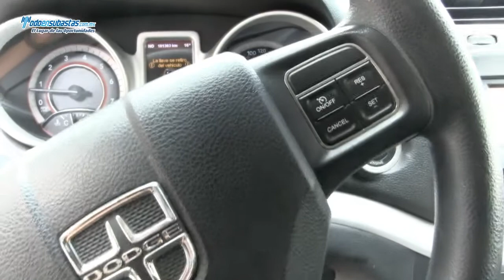Dodge / Journey / 2011